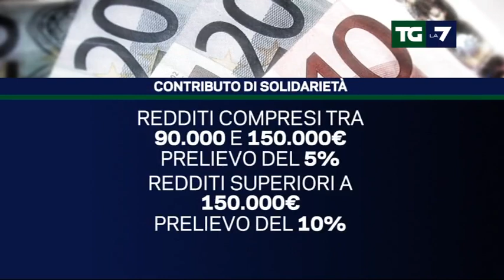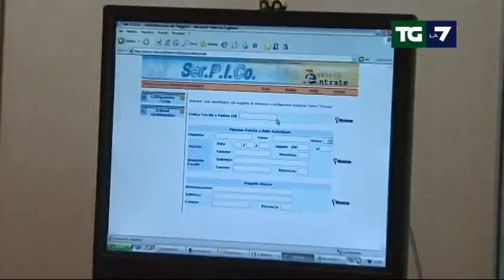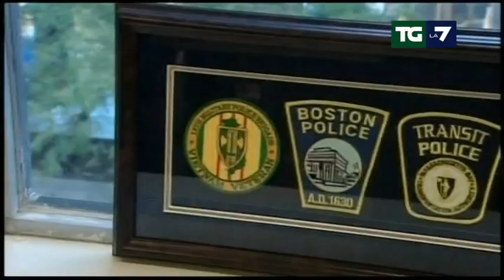Tg La7 - Edizione delle ore 13.30 del 13/08/2011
TREMONTI ILLUSTRA LA MANOVRA: CON GLI EUROBOND NON SAREBBE
STATO NECESSARIO INTERVENIRE; CALDEROLI: TAGLIATI I COSTI DELLA POLITICA, SCOMPARIRANNO 50 MILA POLTRONE E  PIU' DI 30 PROVINCE; BERSANI E CASINI BOCCIANO IL GOVERNO APERTURE DA DI PIETRO: LUCI E OMBRE SIAMO PRONTI  A DISCUTERNE INSIEME; GOVERNATORI E SINDACI "UNITI" ALL'ATTACCO. VENDOLA: UNA DICHIARAZIONE DI GUERRA FORMIGONI: ADDIO FEDERALISMO FISCALE; LONDRA E OSLO: SOTTO ACCUSA LA POLIZIA PER IL RITARDO NEGLI INTERVENTI CONTRO LA GUERRIGLIA E IL MASSACRO DI UTOYA